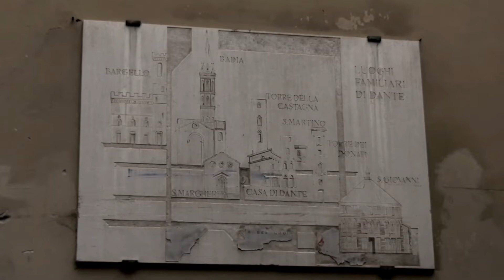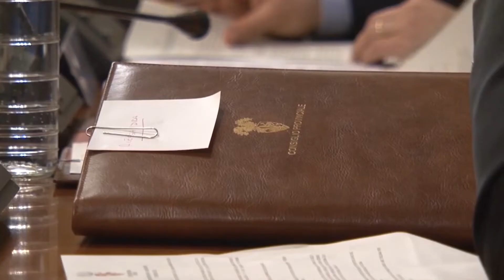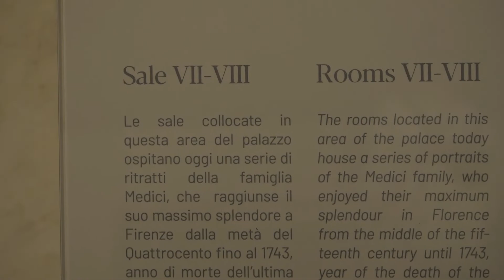Consiglio Città Metro, approvate importanti delibere per cultura e turismo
A chiusura di un anno drammatico per gli eventi culturali ed il turismo, il Consiglio della Città Metropolitana di Firenze ha dato ancora una volta un segnale importante per l'intero settore.
In questa fase complicata, ed in vista di un rilancio deciso nel 2021, l'assemblea ha approvato la proposta avanzata dal consigliere delegato al turismo Tommaso Triberti in merito a “Le vie di Dante”. Si tratta del progetto di punta dell'ente nell'anno del settecentenario della morte del Sommo Poeta e che vede coinvolti 35 comuni tra Toscana e Romagna, con capofila la Metrocittà. Il progetto comincia così a prendere forma concretamente e con questa delibera, che ha ricevuto l'ok unanime dell'assemblea, si vanno a mettere a posto i primi tasselli.
Sempre in ambito turistico il Consiglio Metropolitano ha dato il via libera al protocollo d'intesa per l'organizzazione, la promozione e la realizzazione di incontri informativi sul sistema museale del territorio riservati agli imprenditori, ai loro dipendenti o collaboratori, appartenenti ai settori economici in contatto diretto con i turisti. Un protocollo triennale che potrà essere prorogato di un altro triennio. Ok, anche in questo caso all'unanimità, per l'attività di natura culturale, con la conferma del sostegno alle associazioni per l'anno 2020 e già stabilito a marzo.
Stabilita infine la programmazione di eventi a Palazzo Medici Riccardi nel 2021, con appuntamenti di grande rilievo.